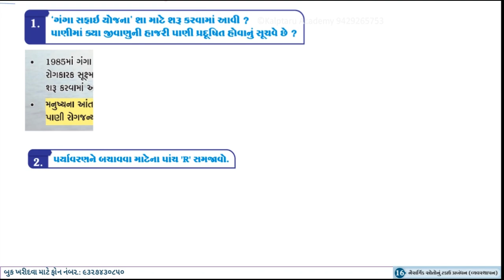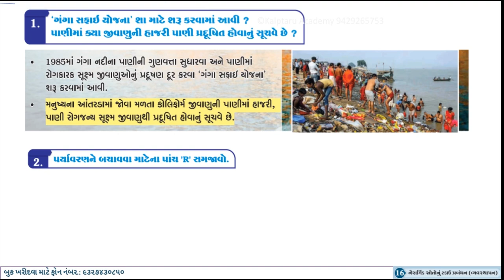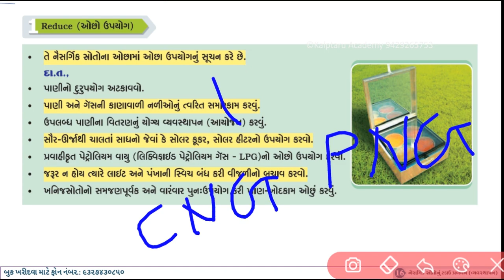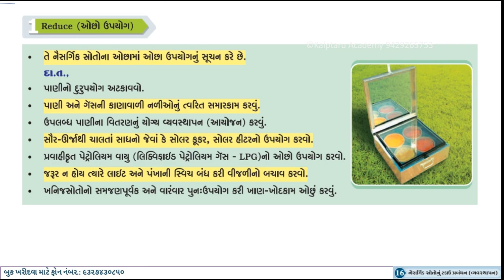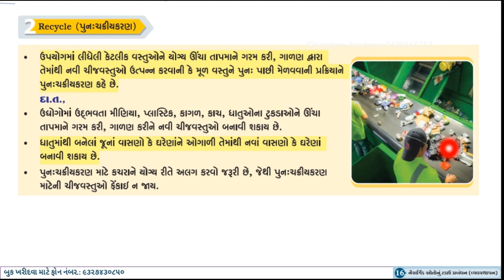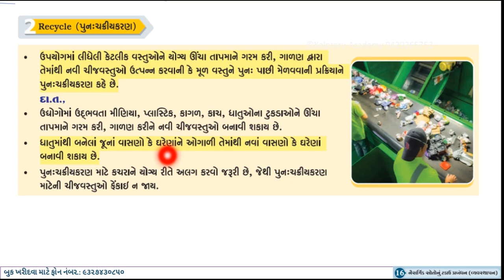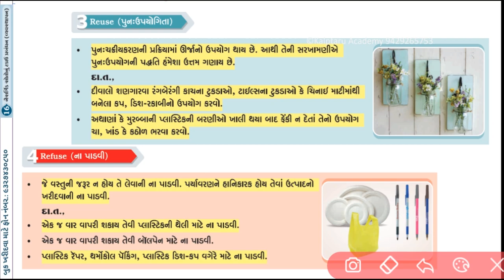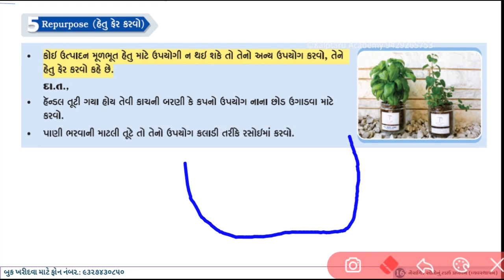std 10 science ch 16 p 1 | sustainable management of natural resources | science ch 16 class 10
Ncert
Gcert
Ncert std x
Gcert std x
SSC std 10
Gseb
Gseb board
Ncert syllabus
std 10 science chapter 16
std 10
science std 10 gujarati medium
science std-10
std 10 science chapter 16 in gujarati
std 10 vigyan navneet
std 10 sci ch 16
10 std science
standard 10
vigyan
ssc
standard 10 science
imp
management of natural resources
kalpataru academy
Kalptaru Academy
SSC std 10 science